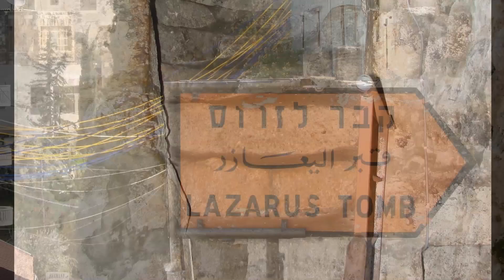Ι. ΜΟΝΗ ΑΓΙΟΥ ΛΑΖΑΡΟΥ, ΜΑΡΘΑΣ ΚΑΙ ΜΑΡΙΑΣ - ΒΗΘΑΝΙΑ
Ι. Ναός του Αγίου Λαζάρου στη θέση όπου έγινε η συνάντηση του Χριστού με τις αδελφές του θανόντος φίλου Του Λαζάρου, ολίγον πρίν την ανάστασιν του. Στην Ι. Μονή ευρίσκεται και ο λίθος στον οποίο εκάθισε ο Κύριος και ακολούθησε ο διάλογος με την αδελφή του Λαζάρου Μάρθα η οποία είπε: «εἰ ἦς ὧδε, οὐκ ἂν ἀπέθανέ μου ὁ ἀδελφός», λέγει αυτή ο Ιησούς «αναστήσεται ο αδελφός σου, εγώ ειμί η Ανάστασις και η Ζωή. Ο πιστεύων εἰς ἐμέ, κἂν ἀποθάνῃ, ζήσεται· καὶ πᾶς ὁ ζῶν καὶ πιστεύων εἰς ἐμὲ οὐ μὴ ἀποθάνῃ εἰς τὸν αἰῶνα.»